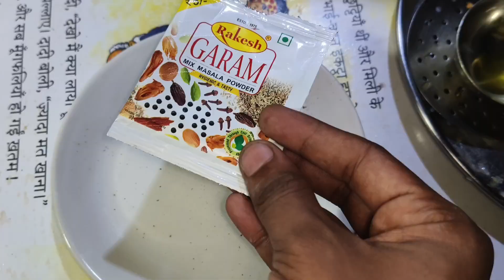masaledar paneer recipe at home